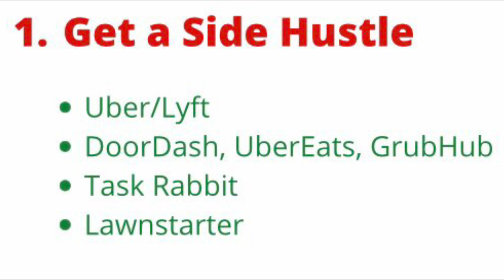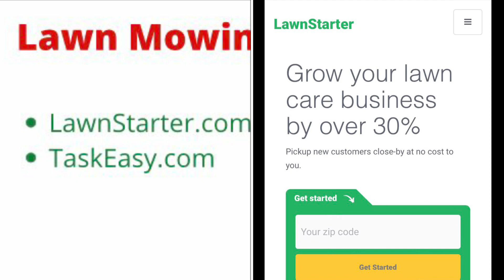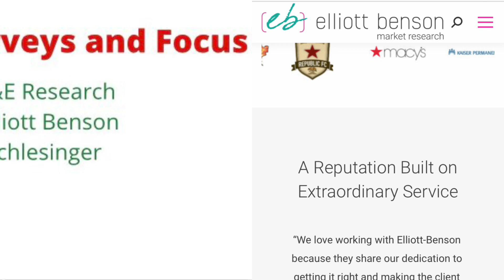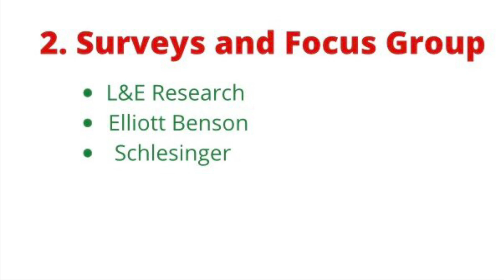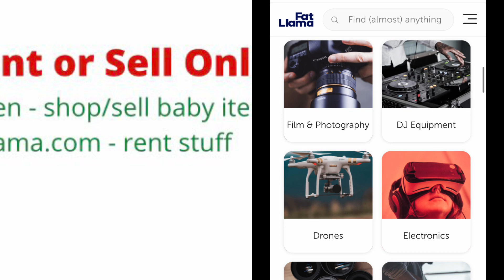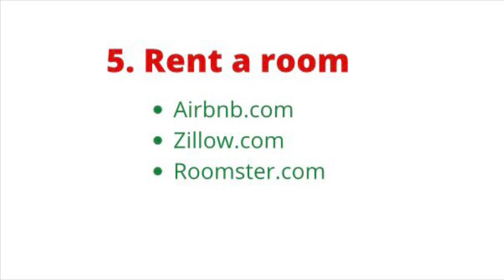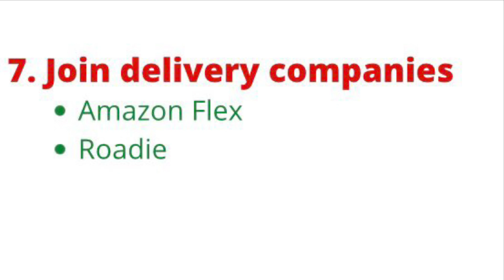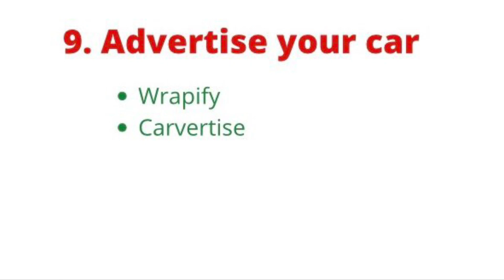10 WAYS to MAKE MORE MONEY & EARN EXTRA CASH | $1000 or more a month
Here are some ways to help you make more money and earn extra cash.